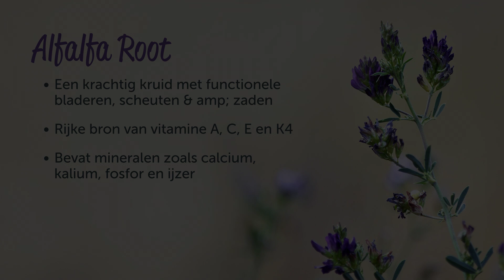Weekendherstel Kurkuma Smoothie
BareOrganics Weekend Recovery Turmeric Smoothie: Dutch Subtitles